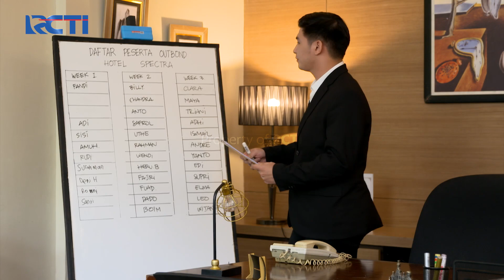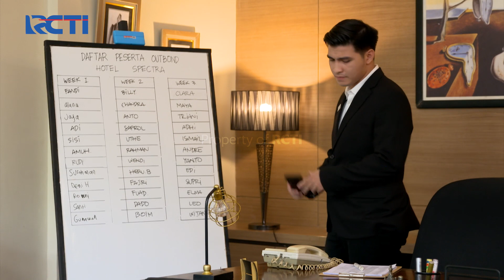WADUH! BILLY MALAH JADI EMOSI SAMA KEVIN - AKU JATUH CINTA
Waduh kok Billy malah jadi emosi sama Kevin, padahal Kevin ngajak baik-naik supaya Billy tidak dimarahi oma

"Sebuah drama series yang mengangkat cerita inspiratif, dari kehidupan Angel (@angelicaaph_) seorang remaja enerjik yang memilih jalan untuk menjadi SPG setelah lulus SMA, hingga keberhasilannya menjadi Brand Ambasador pertama bagi salah satu team Esports terbesar se-Asia Tenggara yaitu @evosesports

Vision+ Original Seris: Angel, sudah tayang, streaming sekarang di @visionplusid, epsiode 1 & 2 gratis!